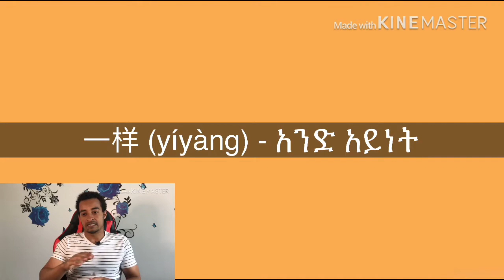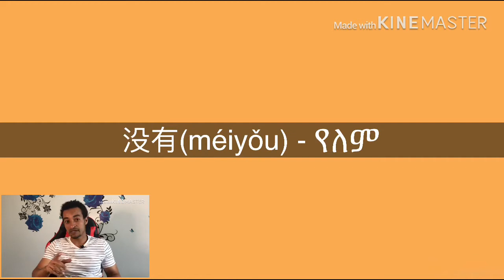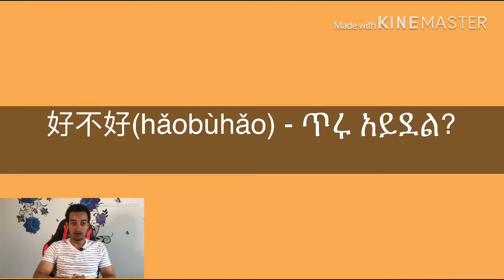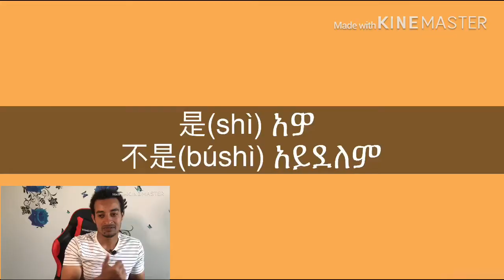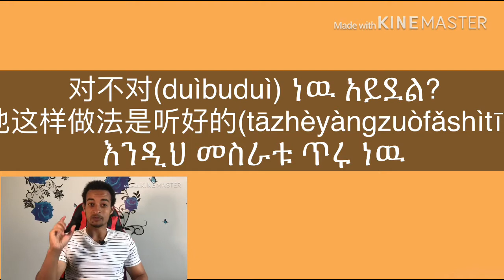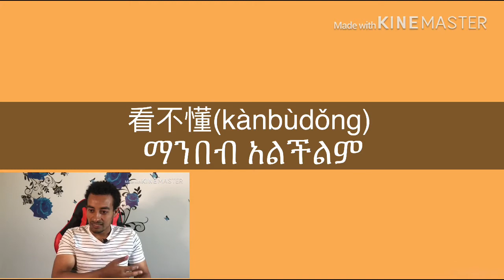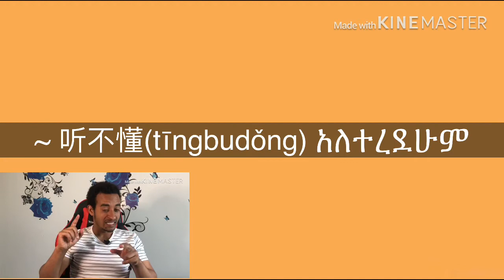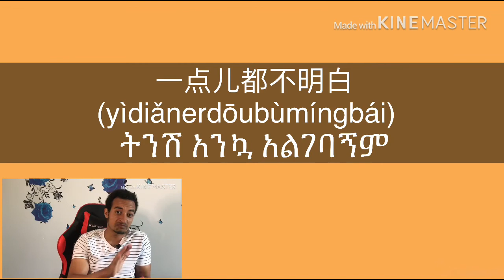Chinese - Amharic part - 8 frequently used words. ቻይንኛ በአማርኛ ክፍል 8 .abel birhanu,abel news,ethiopian